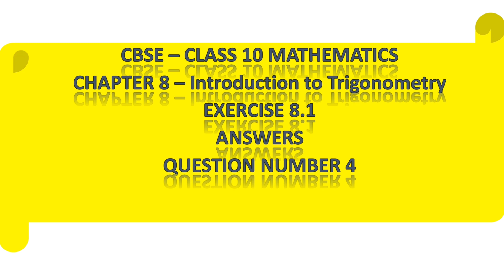Exercise 8.1 Question 4 | INTRODUCTION TO TRIGONOMETRY | Chapter 8 | Class 10 Maths|NCERT|CBSE Maths